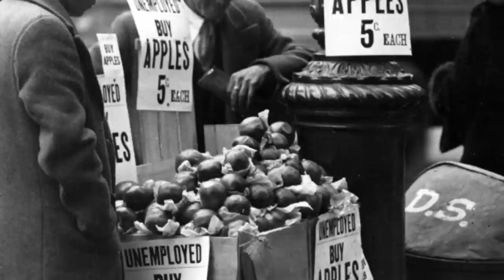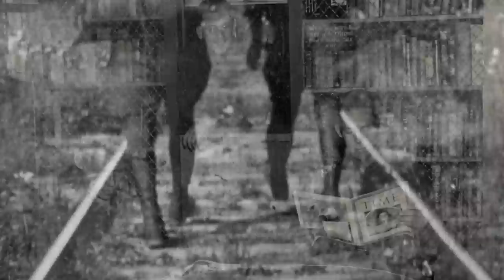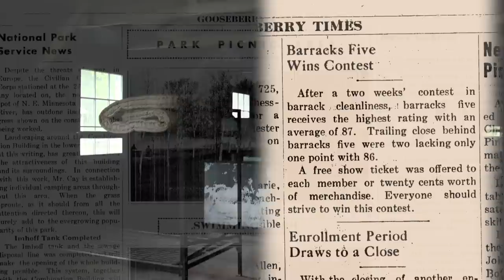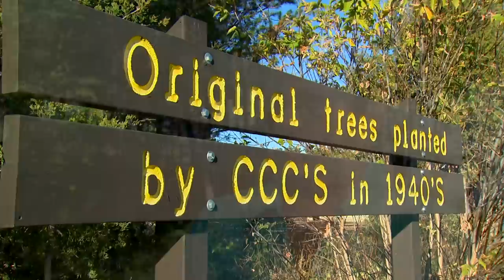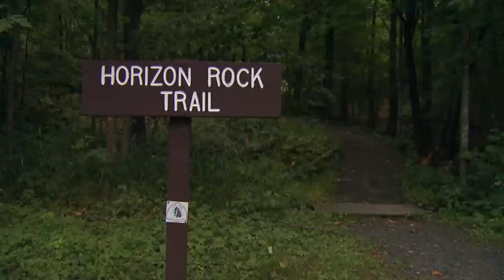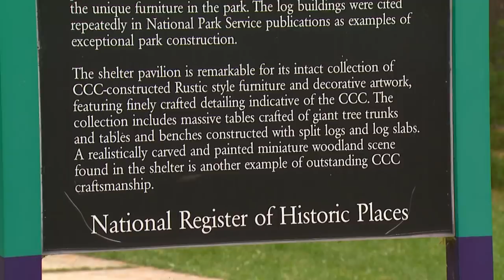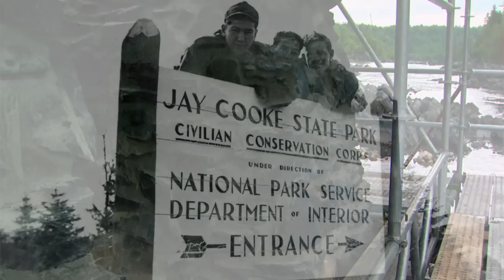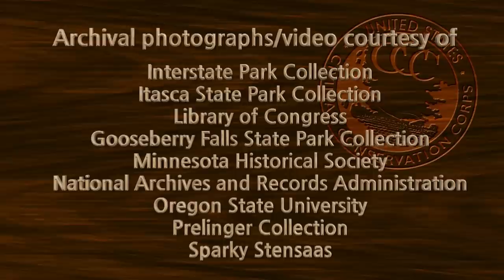Built To Last: The Legacy of the Civilian Conservation Corps in Minnesota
At the height of the great depression, a program took shape to provide work for unemployed young men that would teach them job skills, restore logged over forest, and take the concept of public parks from paper to reality. Although it lasted only 10 years, the boys of the CCC left a lasting legacy in Minnesota that can still be seen today.